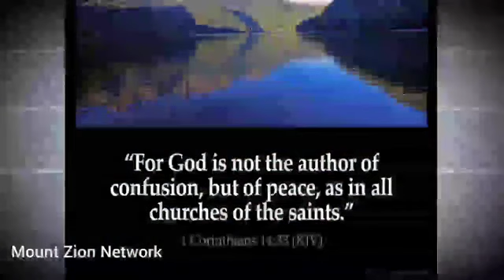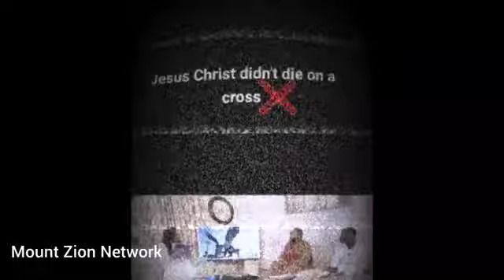Did Jesus Died on the Cross?